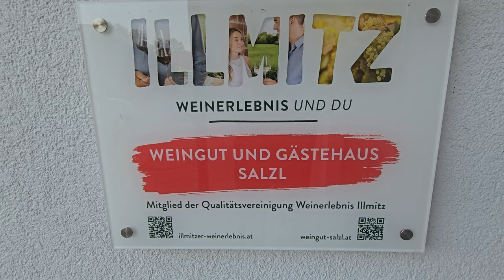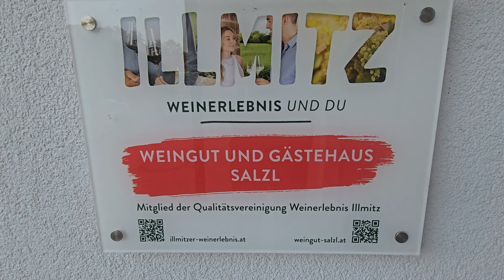2024-07-15 (A) ILLMITZ (Gradiščanska), soba za 45,5 EUR / noč z zajtrkom + BURGENLAND kartica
odhod iz Ljubljane ob 5:55, prihod v sobo v Illmitz po 464 km vožnje, ob 19:34.
S kartico Burgenland številne ugodnosti (kartico dobiš skupaj z nočitvijo brezplačno in velja za čas bivanja)